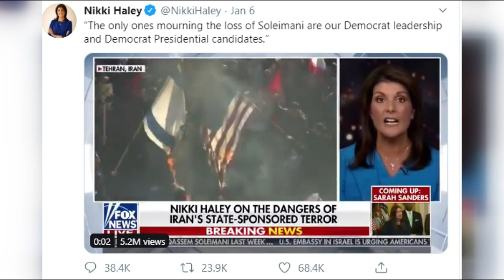Flashpoint 1/12: Tensions with Iran rise after missile strike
The president spoke to the nation from the Grand Foyer of the White House after Iran's ballistic missile strike on two Iraqi bases housing U.S. troops.